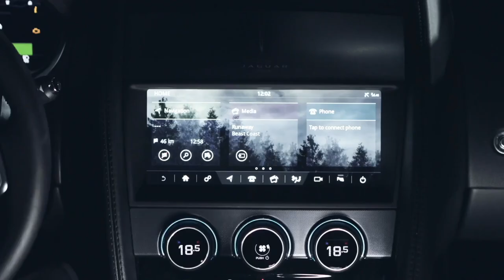Is it The Beautiful Face of The Sports Car Segment? | New Jaguar F-TYPE P300 Convertible 2024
The 2024 Jaguar F-type is the beautiful face of the sports car segment, but it does not fall short of its performance. Its supercharged V-8 sings a sexy tune, and its handling is good enough to entertain curious drivers; however, it is smoother than the best of its rivals, the Chevrolet Corvette or Porsche 718 Cayman. Its cabin is comfortable and lined with quality materials, but its design and features haven't been updated in a while. Convertible models come with a power sunroof, which stows neatly in the trunk. but the coupe is nice too, and the additional cargo space is more practical. Either way, the F-type is one of the best-looking sports cars around; handsome enough to grace any driveway and aggressive enough to make driving a pleasure.

Unfortunately, Jaguar has announced that the F-type's final model year will be 2024, coinciding with the brand's 75th birthday. To celebrate this corporate milestone and send off the F-type in style, two special versions, the 75 and the R 75, will be available. Both will be offered as coupe or convertible, but the R 75 will be the only option for those interested in the F-type's more powerful powertrain (a supercharged 5.0-liter V-8 producing 575 horsepower). All will come with all-wheel drive standard, but the entry-level R-Dynamic P450 is still offered if you prefer the rear-wheel drive configuration. The 75 and R 75 models differentiate themselves from the R-Dynamic models with special logos inside and out, unique 20-inch wheel designs and the available exclusive Giola Green exterior color.

Although the F-type's 575-hp V-8 engine is attractive, the P450's V-8 sounds just as good and still offers plenty of grunt. The stylish coupe is our pick from our lineup, but the convertible offers the perfect sunbathing experience if that's more your style. A wide range of colors and interior trims are available.

While many sports cars have moved to downsized turbocharged four- and six-cylinder engines, Jaguar has taken the opposite approach, now offering the F-type only with the old-school supercharged 5.0-liter V-8. It produces 444 horsepower in P450 form and 575 horsepower in its high-performance R P575 configuration.

The 575-hp, all-wheel-drive F-type R is rated at 16 mpg in the city and 24 mpg on the highway.

The 2024 F-type's cockpit features a driver-focused design and features an interesting mix of materials, including stitching, faux suede accents, and chrome trim. There are also different options for nicer headliners, center console trims and various gloss black parts. Standard six-way power sport seats can be upgraded to 12-way power performance seats with a variety of leather or suede upholstery combinations. Neither the coupe nor the convertible offer much interior room for the driver and passenger, and the convertible's trunk is ridiculously small.

Every F-type features a 10.0-inch touchscreen that runs the company's InControl Touch Pro infotainment software. The system includes Apple CarPlay and Android Auto as standard. A premium surround sound system, Wi-Fi hotspot and wireless phone charging are optional.